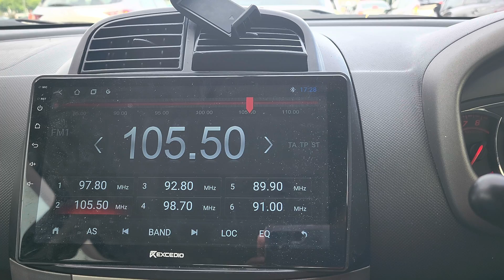Elevator Community Radio 2 105.5MHz received near Sungai Nibong, Penang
Power: 0.2 watt
Transmitter site: Taman Lip Sin
Distance: 665 metres